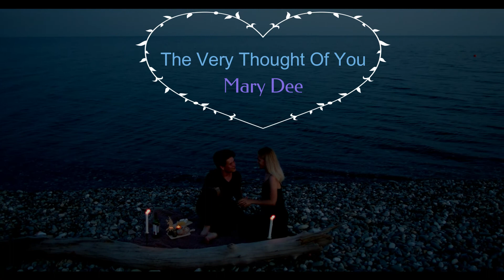Mary Dee - The Very Thought Of You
produced by Tom Saputo

from Tribute to Tony Bennett